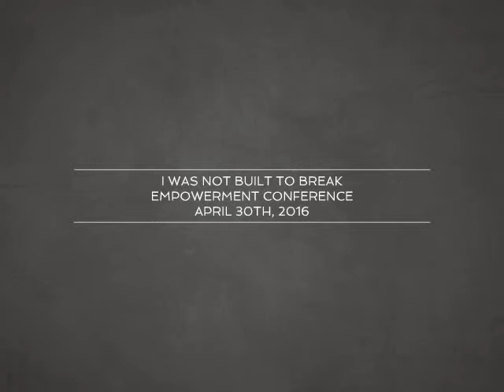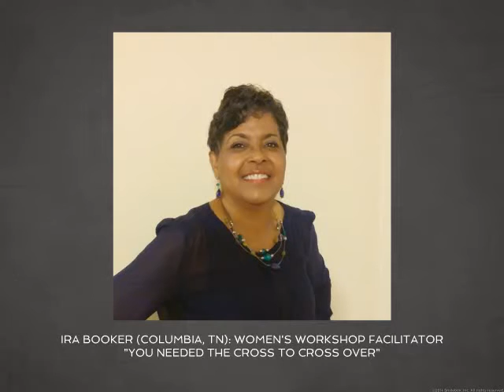2016 I Was Not Built to Break Empowerment Conference